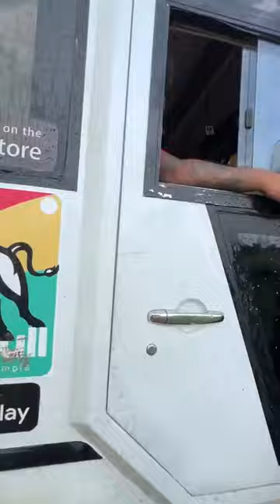NAPOLEON SUPER SENIOR OFFROADING